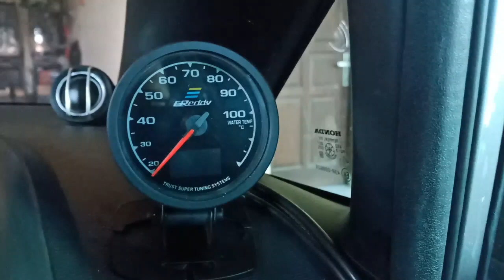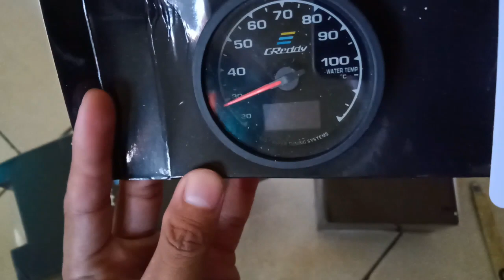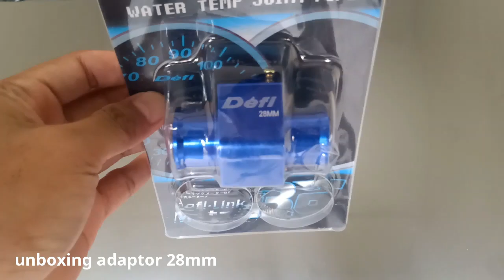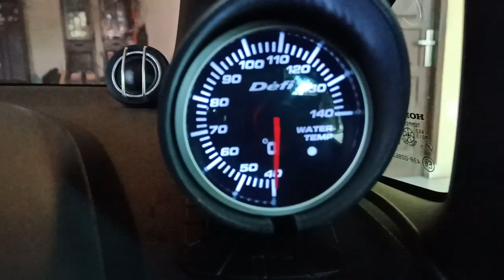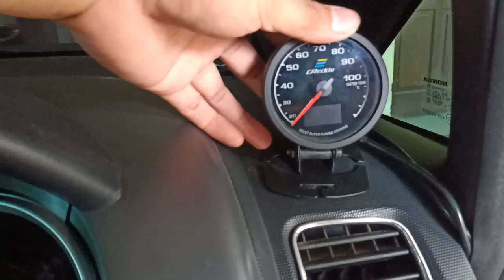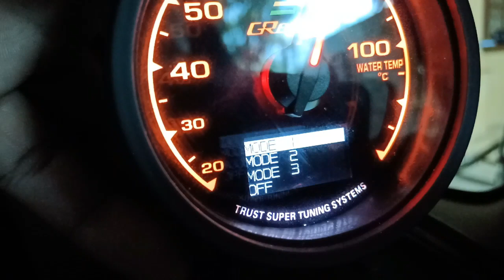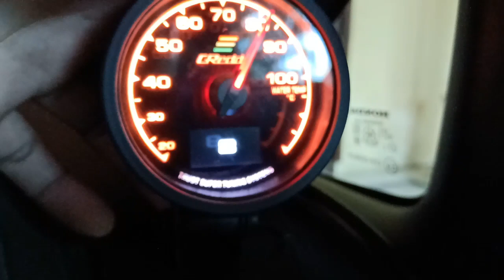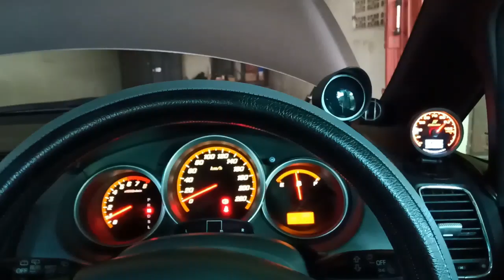Pasang gauge water temperatur greddy | on honda jazz gd3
Mohon maaf jika masih banyak kesalahan dalam pembuatan video ini.
Silahkan tinggalkan pertanyaan di kolom komentar.

Beli Greedy Water Temp Meter / Greddy gauge 7 color

Beli Defi Adaptor Joint Pipe 28mm Defi Adapter Join Pipe sensor water temp